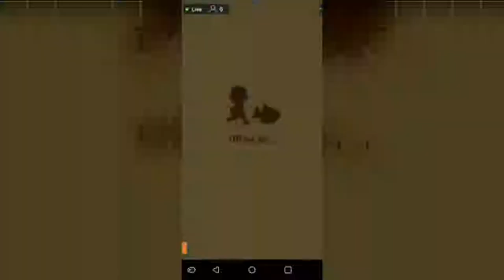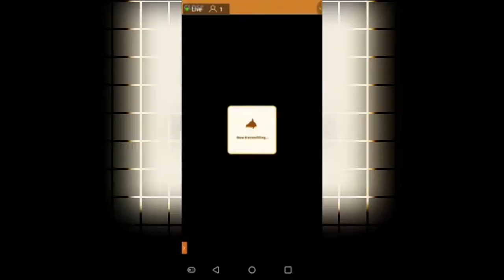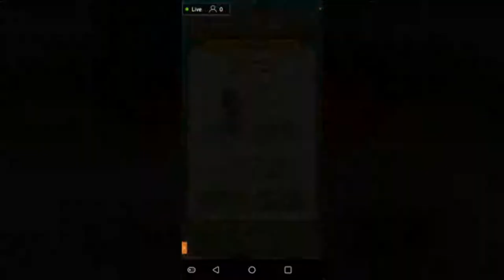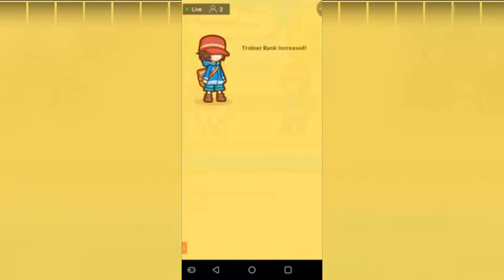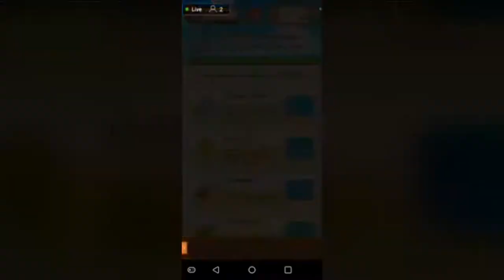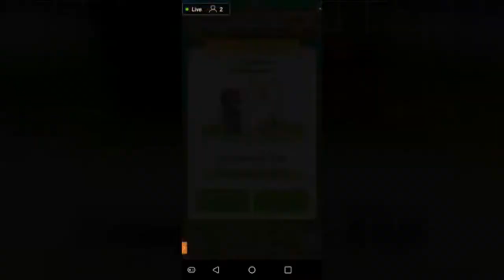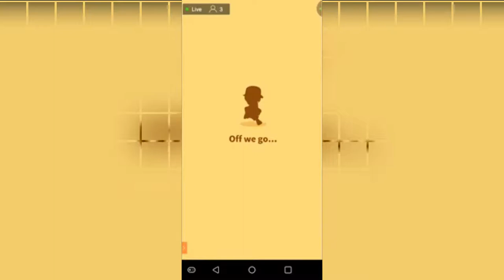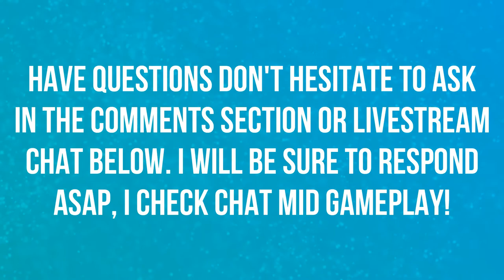I KILLED TOO MANY MAGIKARPS! | EPISODE 22 | POKEMON MAGIKARP JUMP 🎮🎮🎮